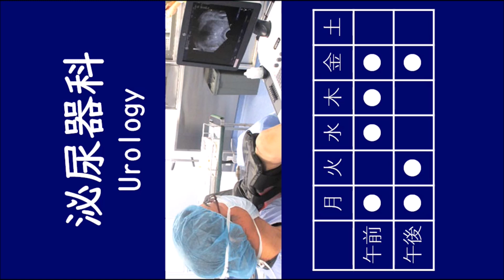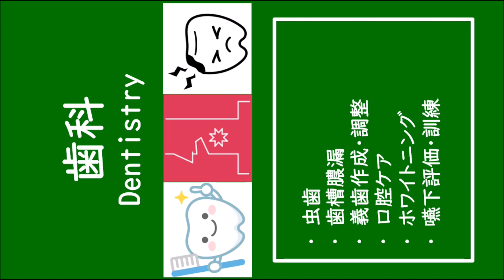デジタルサイン君 サンプル動画 医院向け